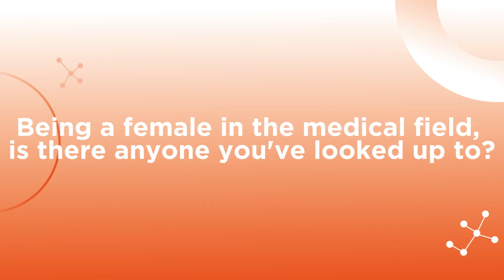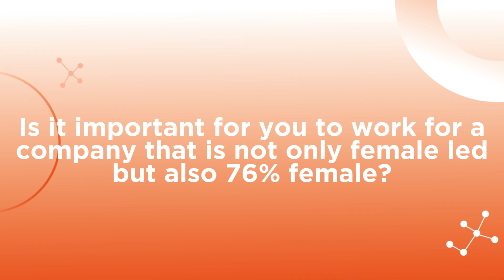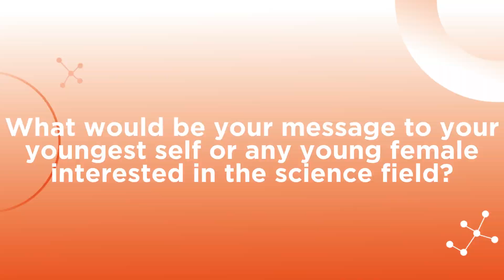Happy International Women's Day from MEDSIR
MEDSIR employees, Claudia, Giulia, and Petra discuss their experience working at MEDSIR, what motivated them to join the medical industry, give advice to women who want to enter the field, and help us celebrate International Women's Day!